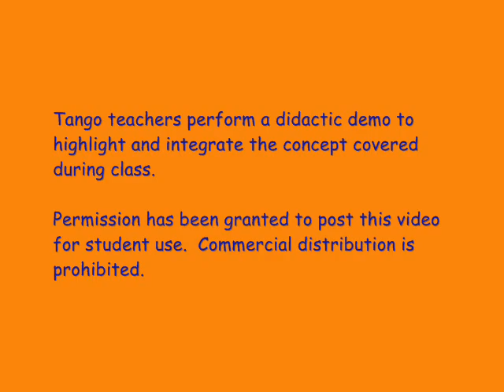Tango Lesson: Advanced Volcadas